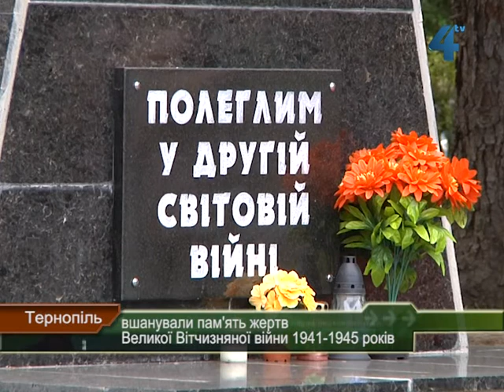Вшанування пам'яті жертв Другої світової війни 22 червня 2013 у Тернополі